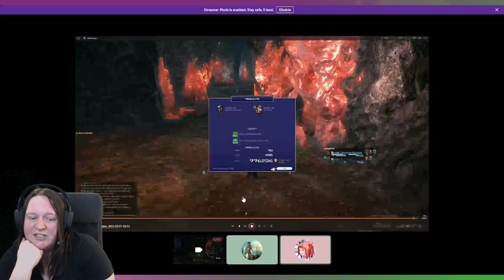[Ultros] Early Morning Deep Dungeoning. Duo Run 51+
March 25, 2023 stream archive.